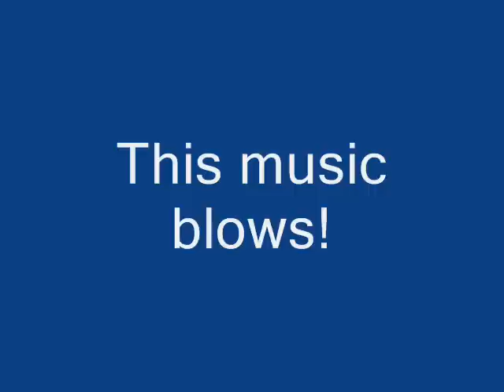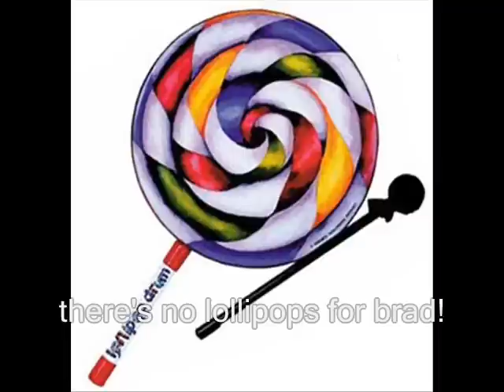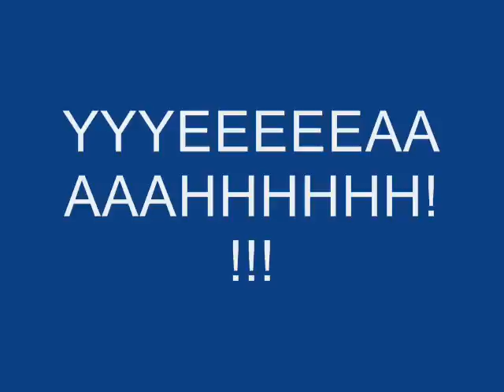Knee Deep Interpretation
one of many interpretations of uninteligable songs